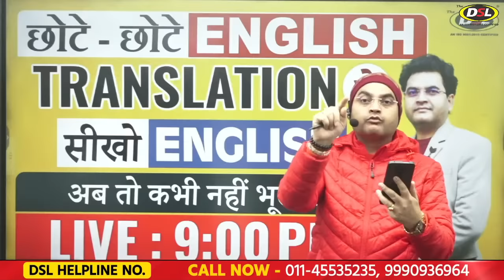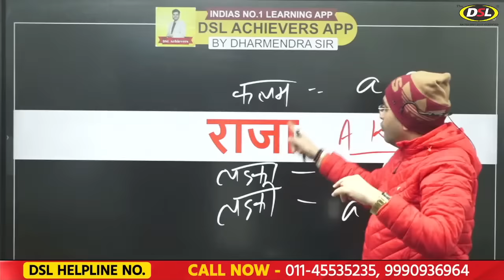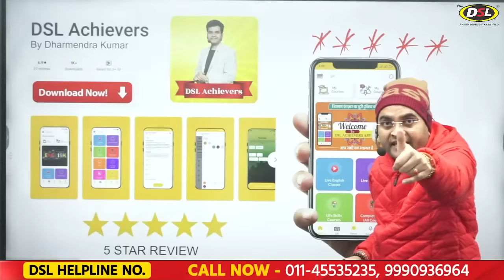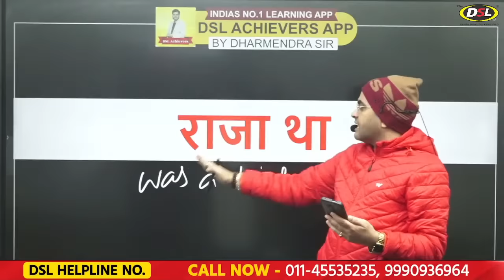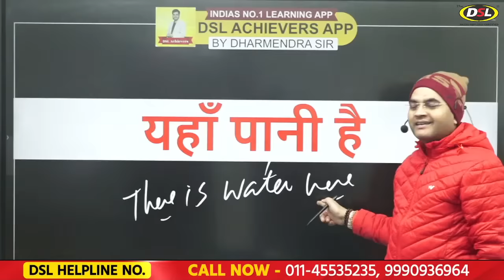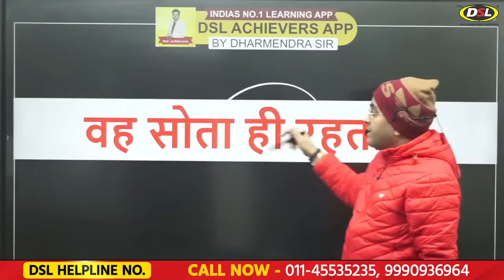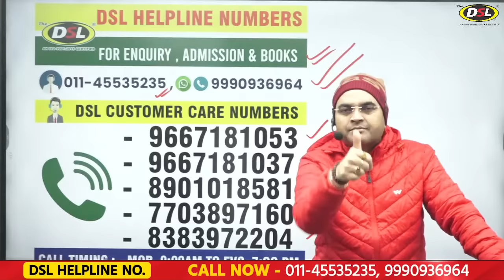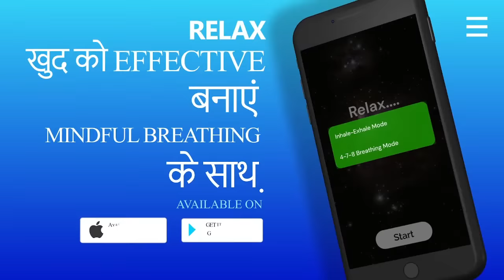छोटे - छोटे English Sentence से सीखे TRANSLATION | Hindi से English चुटकियों में | By Dharmendra Sir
✨Latest Batches of English:-
👉Bright Batch (English Foundation): 6:00 PM to 7:30 PM

👉• English Grammar
👉• Objective English
👉• English Translation
👉• Doubt Class

Spoken English
do english sentence
spoken english sentence structure
basic english sentences daily use
dsl english tense pdf
english is speaking
daily talking english sentences
english talking sentences
basic english talking sentences
regular talking english sentences
english sentences in english
english sentence forms
english dsl
english sentence spoken
subject verb object kaise pahchane
subject verb object in english grammar
subject verb object complement
subject verb object ko kaise pahchane
subject verb object sentences
Parts of a Sentence
subject object verb english grammar
subject object verb kaise pahchane
subject object kya hota hai
subject object kaise pahchane
subject object complement
subject object kise kahate hain
subject object ko kaise pahchane
subject object verb english grammar in hindi
object subject verb kya hai
object subject verb sentence example
object subject questions